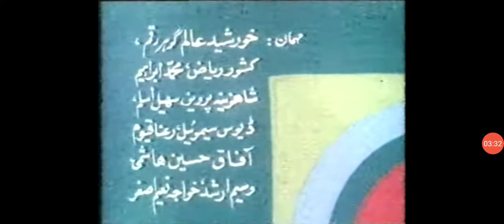Men Bhi Pakistan Hun